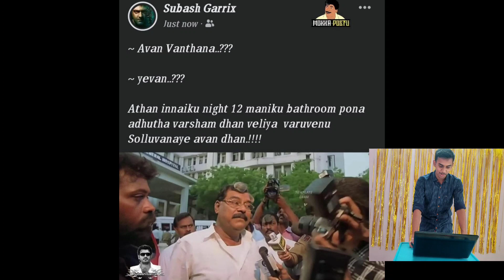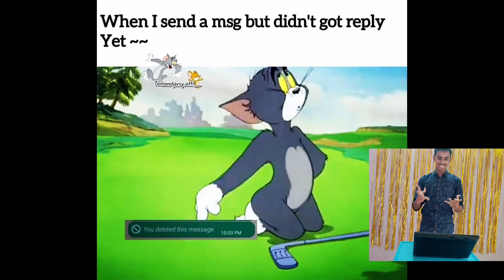Newyearspecial 2022|memeo meme memes #2021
We have everything in our channel nanbas just come and enjoy and ask your favourite in comment box